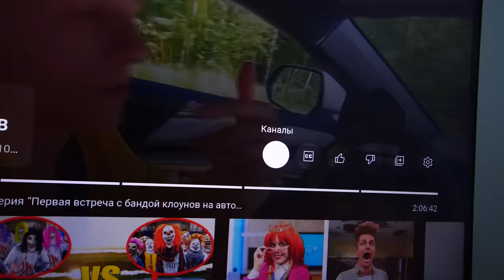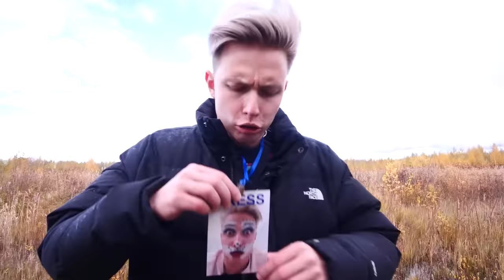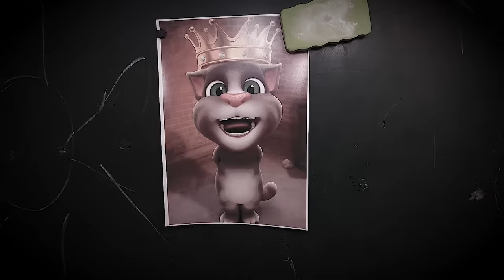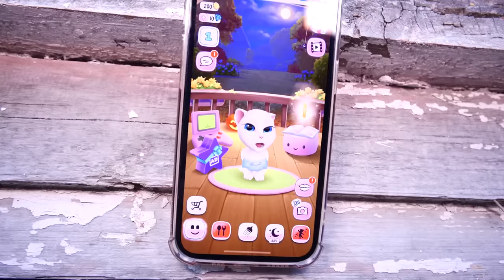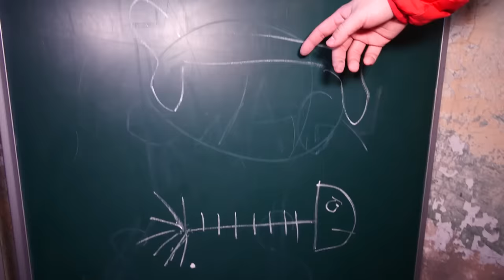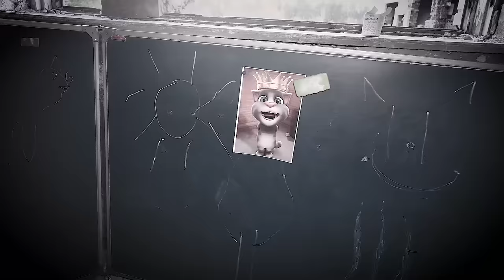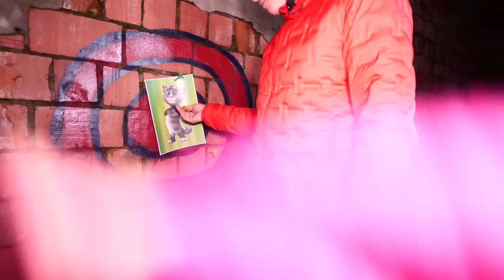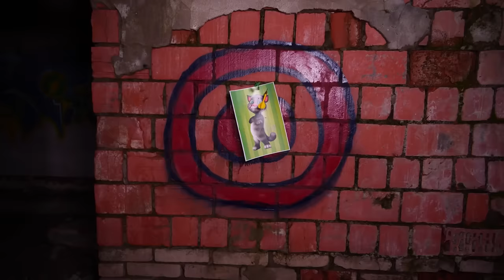МОЙ ДРОН СНЯЛ ГОВОРЯЩИЙ ТОМ vs ГОВОРЯЩАЯ АНДЖЕЛА **заброшенный переулок**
В этом видео МОЙ ДРОН СНЯЛ ГОВОРЯЩИЙ ТОМ vs ГОВОРЯЩАЯ АНДЖЕЛА **заброшенный переулок**. Настоящий ГОВОРЯЩИЙ ТОМ vs ГОВОРЯЩАЯ АНДЖЕЛА встретились в РЕАЛЬНОЙ ЖИЗНИ и нам пришлось приехать в старую заброшку что бы снять их на дрон! Вы даже сможете узнать, кто сильнее говорящий том или говорящая анджела?? Смотрите видео до конца и узнайте!